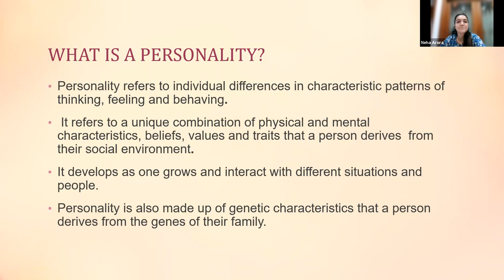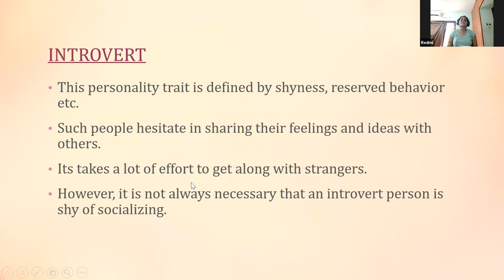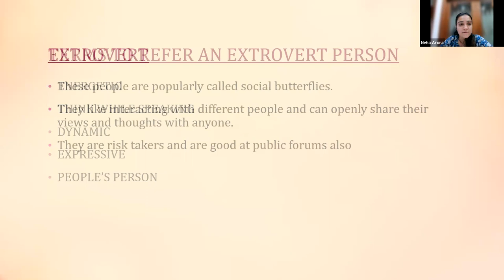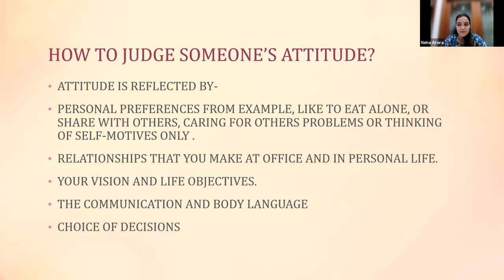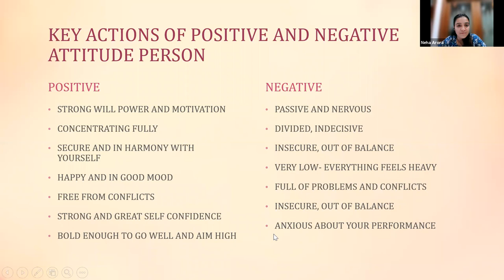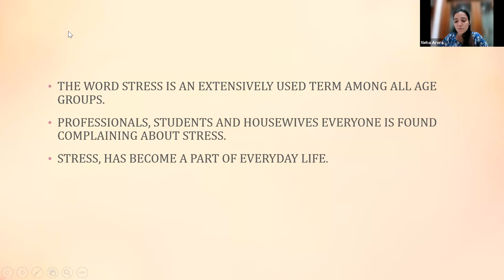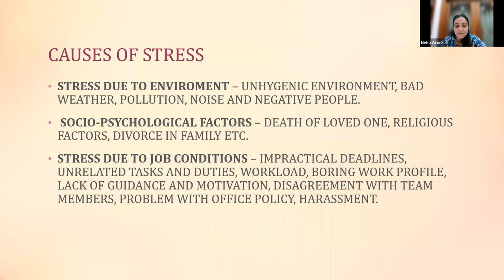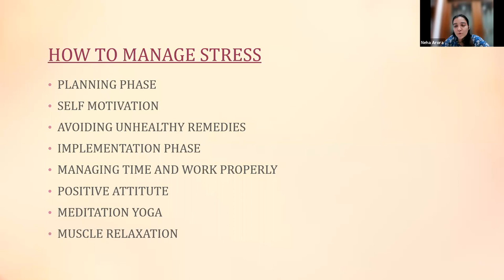Cabin Crew Air Hostess Online Training by Neha Arora Ex Cabin Crew Day 4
Dear Visitors,

Bell Icon  🛎️